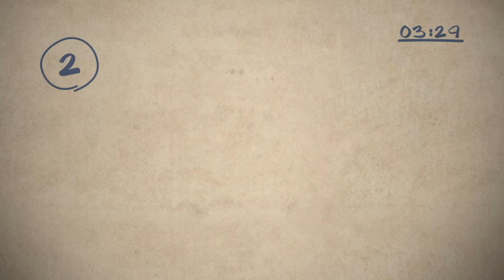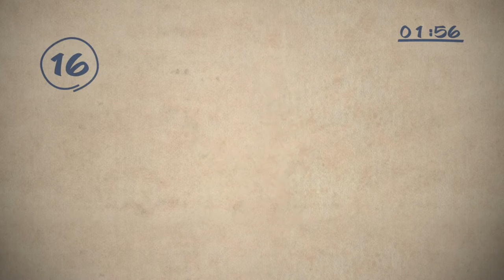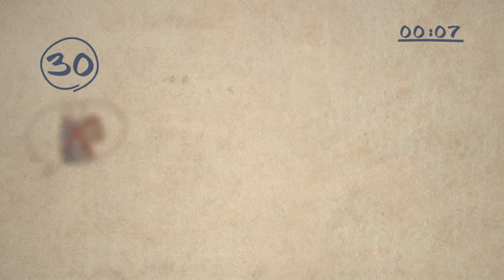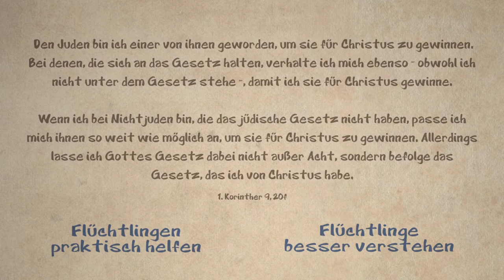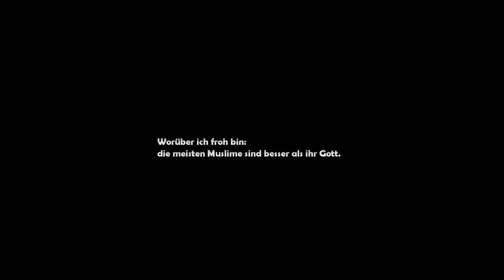30 Kulturtips (30 Cultural Tips) Muslime treffen auf Europäer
Muslime versuchen Europäer zu erziehen um deren Verhalten gegenüber Muslimen zu verbessern.
Ich zeige Alternativen auf, wie Muslime sich besser in Europa akklimatisieren können - und sollten.
Ich gehe von Europäern aus, da Christen in Europa nicht so häufig vorkommen und Menschen ganz gut auch ohne Götter zurecht kommen..

Sources:

Das Video
30 Kulturtipps in 3 Min. (30 Cultural Tips) Westliche Christen treffen muslimische Flüchtlinge